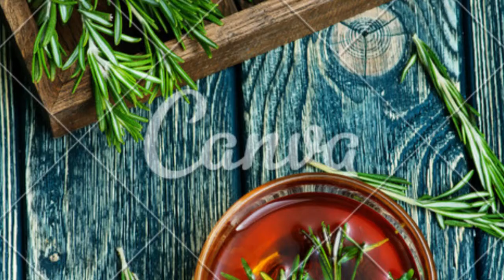Chá de alecrim